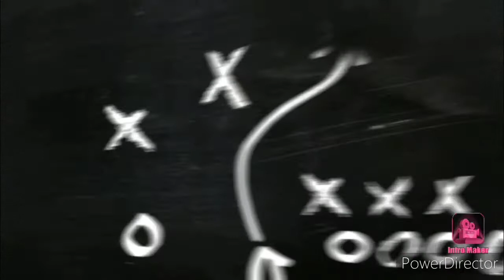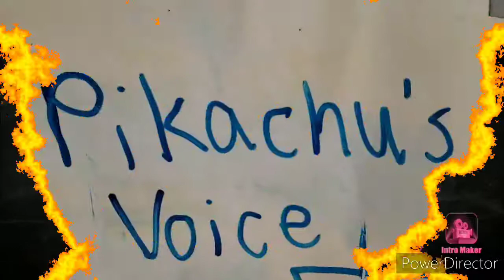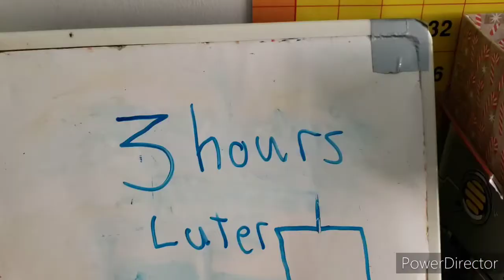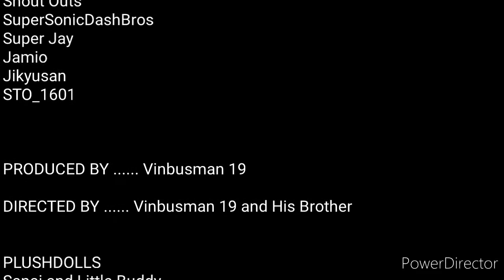VBM 19 Plush: Pikachu's Voice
Pikachu finally after 15 years gets the watermelon out of his throat